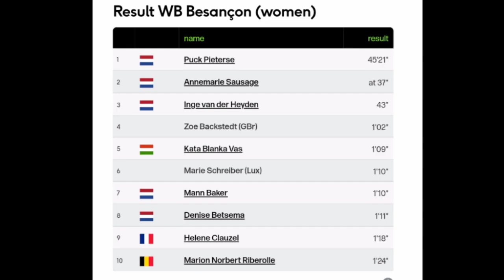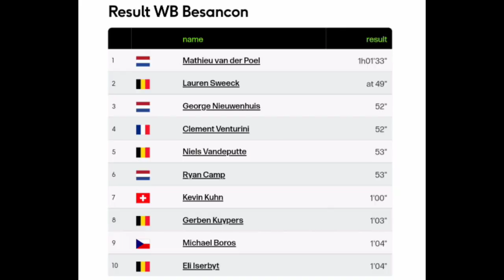Puck Pieterse Wins | 2023 Besançon Cyclo-cross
Puck Pieterse was quoted saying . "
Classification

Music
1.
2. Splice app (GoPro)
Upcoming events
Tread Worn Journeys 體育頻道
فقي قناة الرحلات البالية الرياضية
ट्रेड वॉर्न जर्नी स्पोर्ट्स चैनल
Banda de rodadura gastada Journeys Sports Channel
Tread Worn Journeys Chaîne sportive
ট্রেড ওয়ার্ন জার্নিস্ স্পোর্টস চ্যানেল
Спортивный канал Tread Worn Journeys